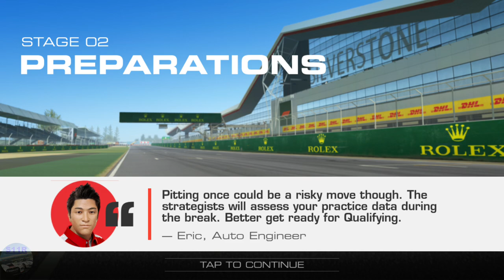REAL RACING 3 – F1 – ROLEX BRITISH GRAND PRIX™ 2019[Stage 2–Preparations]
Cars:
RENAULT F1® TEAM R.S.19
RED BULL RACING RB15
TORO ROSSO STR14
SCUDERIA FERRARI SF90
MERCEDES-AMG PETRONAS MOTORSPORT F1 W10 EQ POWER+
HAAS F1® TEAM VF-19
ALFA ROMEO RACING C38
McLAREN F1® TEAM MCL34
SPSCORE RACING POINT RP19
ROKIT WILLIAMS RACING FW42

Steering Assists: Off
Brake Assist: Off
Traction Control: Off